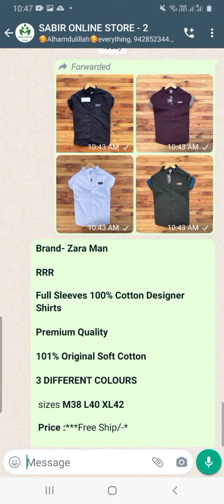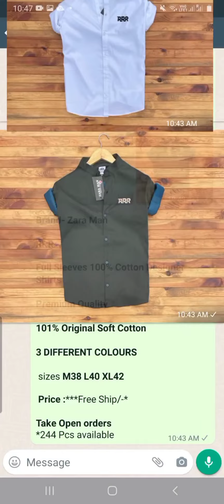February 15, 2022